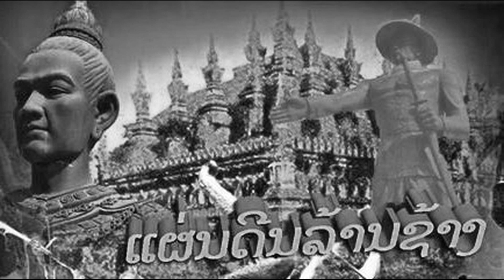ປະວັຕ ແຜ່ນດີນລ້ານຊ້າງ : phene-din-lan-xang : Vy Phrasavath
ເພງ: ປະວັຕ ແຜ່ນດີນລ້ານຊ້າງ : phene-din-lan-xang - V 1
ປະພັນໂດຍ: ແມ່ຂອງ ວະດີ
ດົນຕີຮ-ທຳນອງ-ຂັບຮ້ອງໂດຍ: ວີ ພຮະສະຫວັດ

 ກ່ອນດີນດ້ານເໜືອ ຕາມເຊື້ອພົງສາວະດານ
ຕ້າຫຼີຢູນນານ ເສສວນກໍຄືບ້ານເກົ່າ
ໜອງແສແສນຍ່ານ ເຄີຍເປັນບ້ານປູ່ຂອງເຮົາ
ສິບສອງພັນນານ່ານເຈົ້າ.ຄືເຄົ້າອານາຈັກແຕ່ໂບຣານ

ຕໍ່ຕາມລ້ານຊ້າງ ເດີມກວ້າງໄກເຫຼືອສຸດຕາ
ແມ່ຂອງລືຊາ ຊົລສາຍທາຣາໄຫຼຜ່ານ
ໜອງຫານຊຽງໃໝ່ ຈຳໄປສຍາມແຕ່ນັ້ນນານ
ຜ່ານເປັນອະດິຕກາຣ.ອິສານລ້ານນາລ້ານຊ້າງຈາກກັນ

ແຜ່ນດີນຖີ່ນນີ້ ລາວເປັນຜູ້ຢູ່ອາໄສ
ລ້ານຊ້າງຍີ່ງໃຫຍ່ ໂຮມໃຈຫຼາຍເຜົ່າພົງພັນ
ສຽງແຄນແດນເຂົ້າໜຽວ.ມີລາວຊາຕດຽວເທົ່ານັ້ນ
ບັນພຊົນຊື່ສຽງລືລັ່ນ ປ້ອງກັນລ້ານຊ້າງສເມີມາ

ນື່ງແດນເໜືອນັ້ນ ຝຣັ່ງ ມ້າງປັນໃຫ້ວຽຕໄປ
ສິບສອງເຈົ້າໄທ ໄໝ້ໝອງໃຈດັງຟ້າຜ່າ
ເມືອງກ້າງເຫີນຫ່າງ ຊ່ອນລາເມືອງແຖງແດນກະຢາ
ຈາກລາໄປດ້ວຍນຳ້ຕາ.ຍັງເຝົ້າຫ່ວງຫາ ລ້ານຊ້າງເໝືອນເດີມ